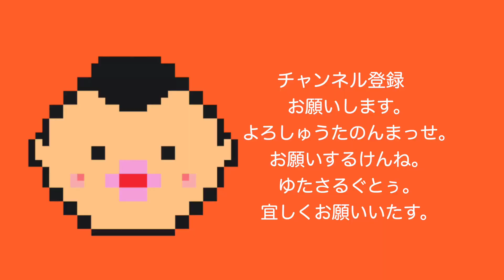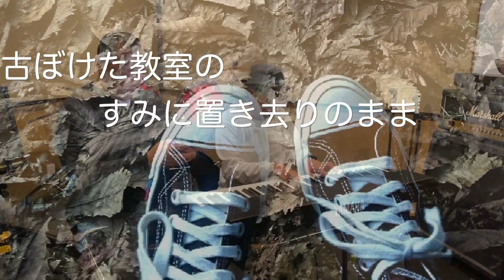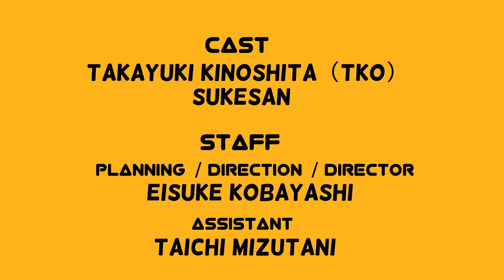ピアノがうまくなりたい。vol.2 TKO木下隆行、僕が僕らしくあるために。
木下プロダクションをご覧頂きありがとうございます。

皆様に少しでも笑いを提供できるよう全力で努めて参りますので応援よろしくお願い致します。

個性豊かなキャラクターが所属する木下プロダクションでは動画によって全くイメージが変わります。

企画・演出・ディレクション
TEAM LOVES SHE
EISUKE KOBAYASHI